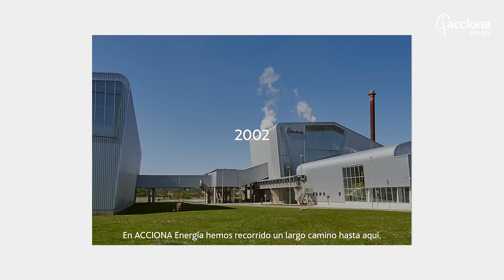Descubre las Soluciones de ACCIONA Energía para Empresas y Hogares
En ACCIONA Energía, tenemos la energía para todos aquellos que queréis hacer del planeta un lugar mejor, descarbonizando vuestros hogares, empresas y pequeños negocios. Descubre cómo consumir energía más limpia, ahorrar y ser más eficiente, todo mientras controlas tu consumo. Además, contamos con soluciones de movilidad para que tú y tu flota seáis libres de emisiones. Conoce nuestros servicios y haz del planeta un lugar mejor.